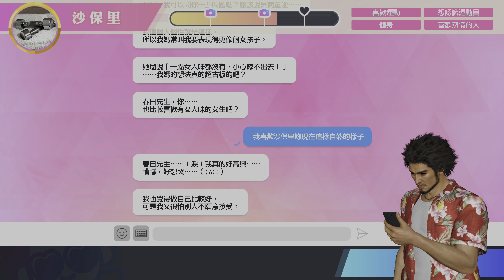人中之龍8 交友軟體 黃金會員攻略 4K高畫質 | PS5